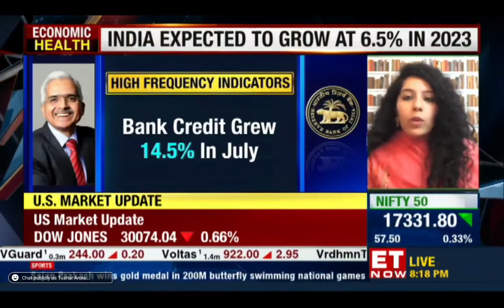ET Debate- Growth Projections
The efficiency with which social protection schemes were provided in India during covid-19 crisis have been lauded by World Bank.  India’s growth forecast for 2023 has been cut by 1 percent point and the economy is speculated to have a K shaped recovery.

Watch out Mitali Nikore’s appearance on ET Now to find the sectors to look out for!